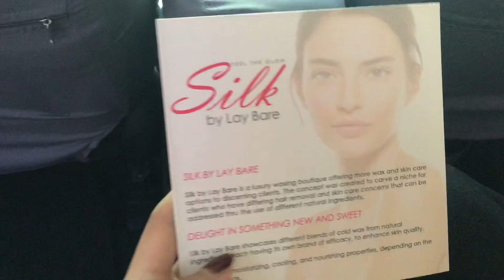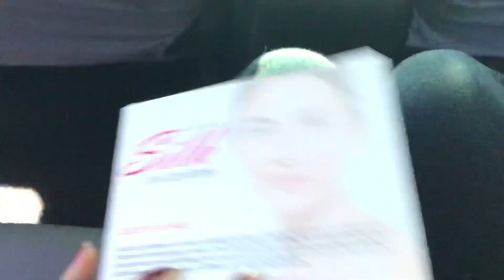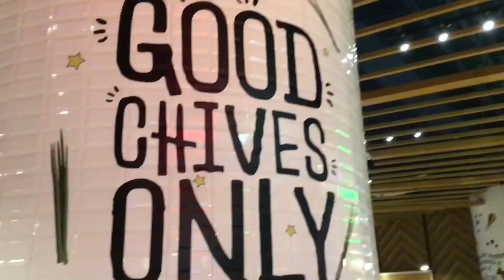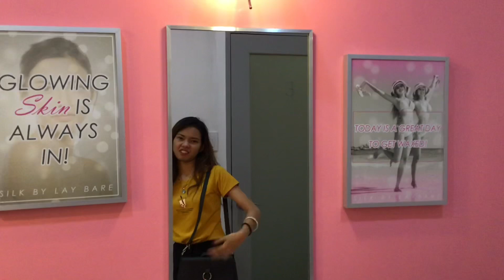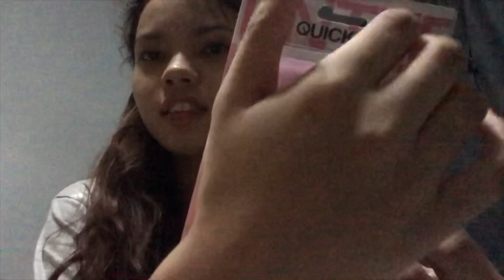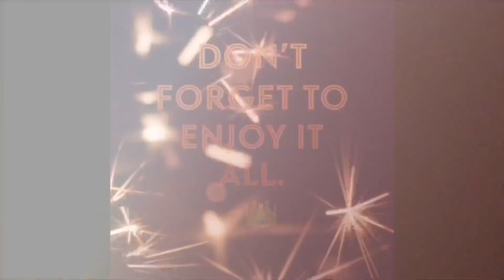first waxing experience ft. SILK BY LAY BARE |08.41919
Hello everyone my name is Arcel and you can call me Empress 💖

1 Peter 4:8 👑